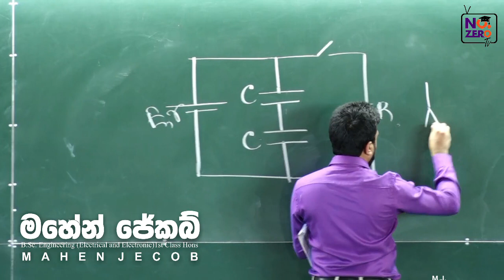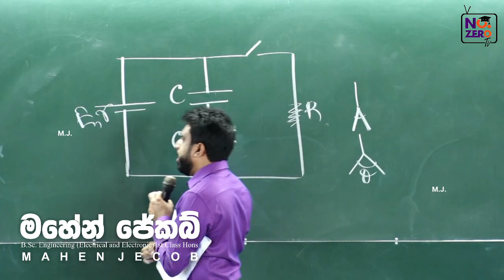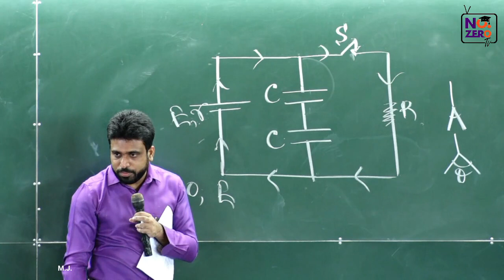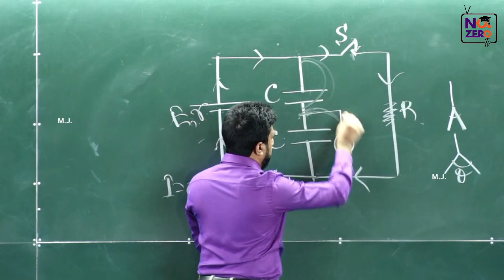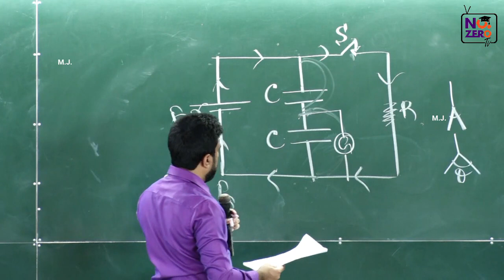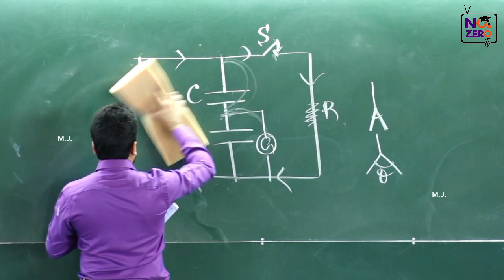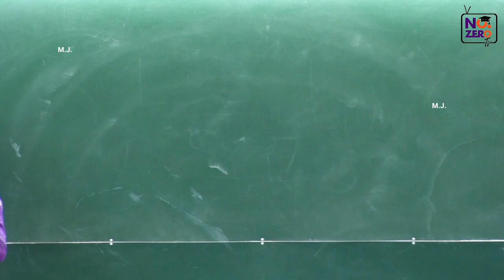Mahen Jecob | Capacitors | 1993 MCQ No. 56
Special Credits: Rumesh Rajapaksha, Thilkarathna Situbandara